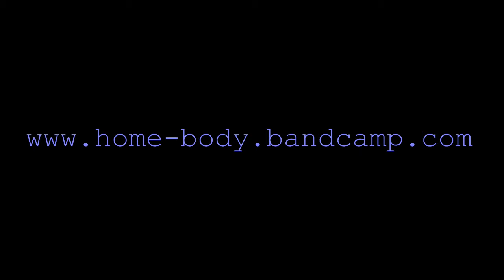Home Body Decay